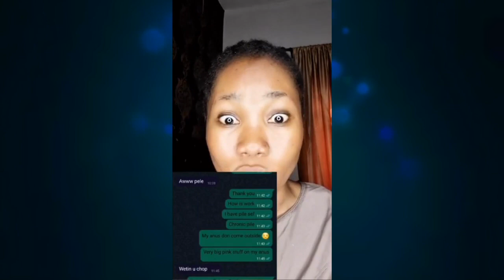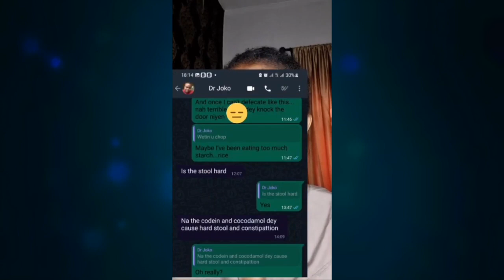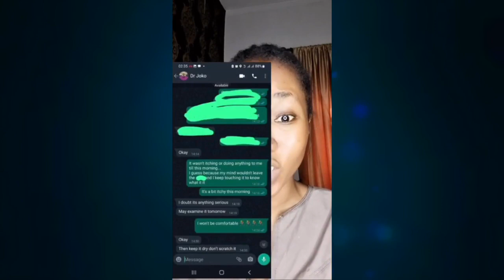Lizzy Jay Begs For Prayers As Blackmailer Threatens To Release Her Nude Video Online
Nollywood Actress & Comedienne, Adeyela Adebola AKA Lizzy Jay Leaked Nüde Video: Asks For Prayers Over Her Private Video As Blackmailer Threa...